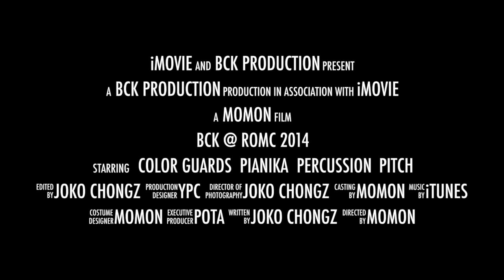MB BCK Junior Duri @ ROMC 2014 (Trailer)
This video is about DB BCK Duri @ ROMC 2014